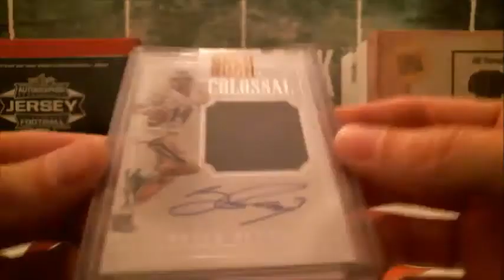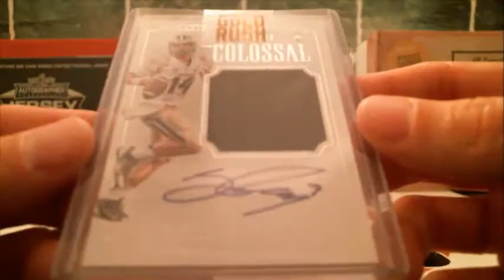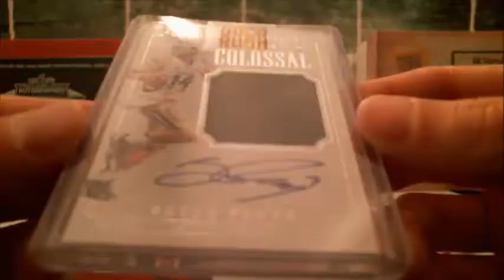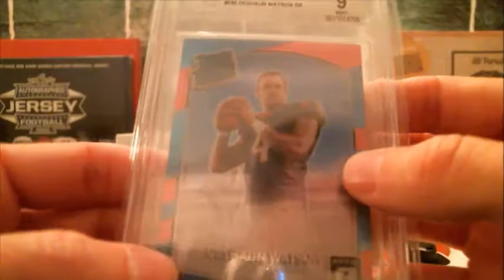10/13/19 - 2019 Gold Rush Football Value 1 Box Break